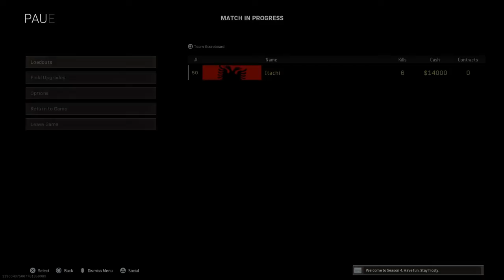Warzone Rasieren #01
Das ist mein neues Format indem ich versuche Leute in Warzone zu Rasieren